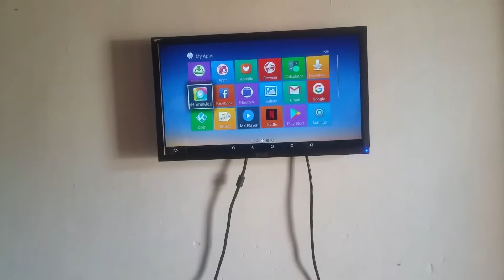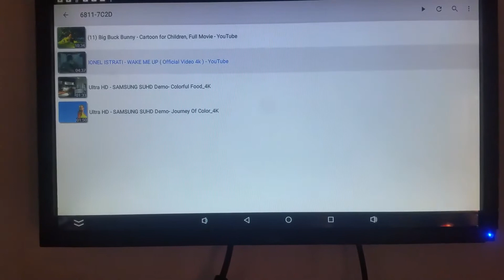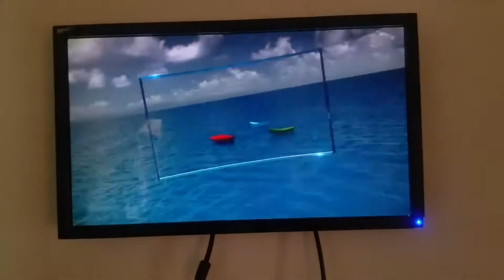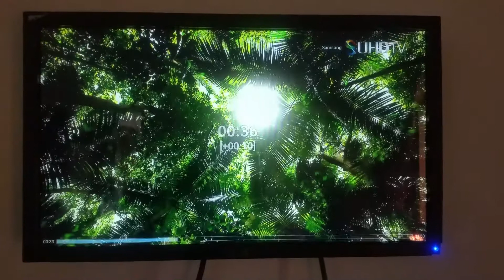4k video test on MXQ-4K Smart Android TV Box ott box h.264 support 2k and 4k video very nice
MXQ-4K Smart Android TV Box 4k video play mind blowing